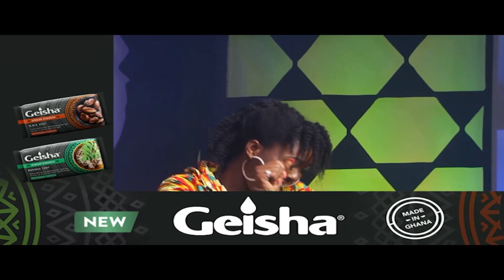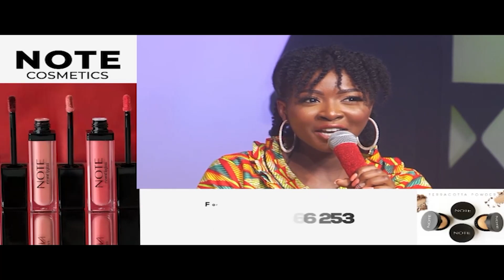[WEEK11]GMB2021: Akosua and Manu Share Their Journeys